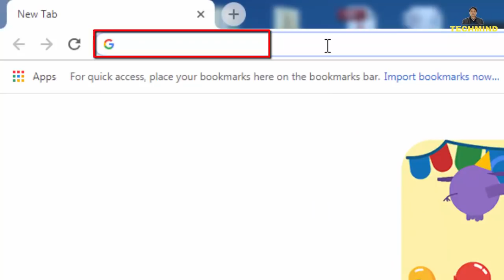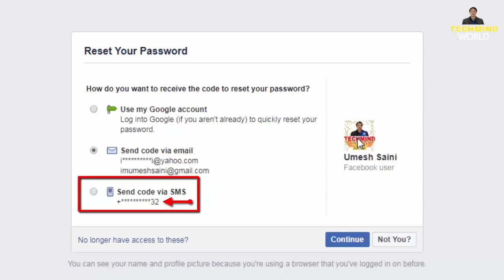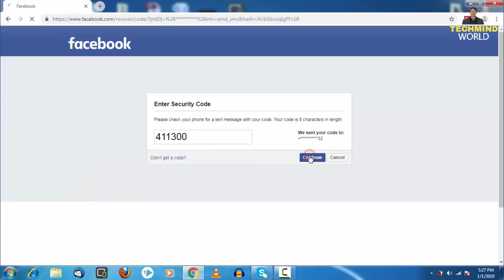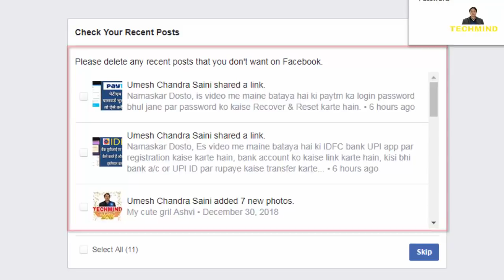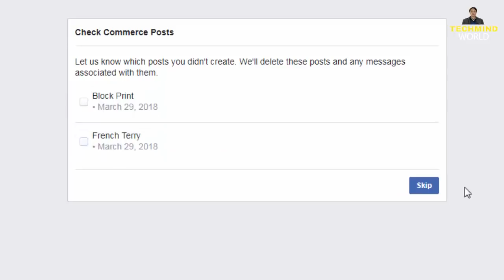Facebook ID का पासवर्ड भूल जाने पर नया पासवर्ड कैसे सेट करें?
Namaskar Dosto, es video maine maine bataya hai ki facebook ke bhule hue password ko kaise reset karte hain.